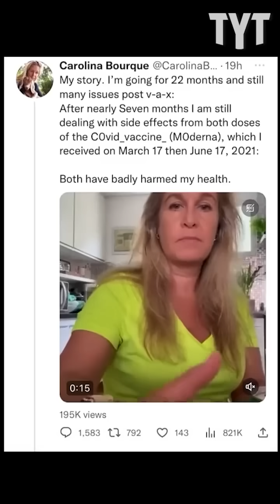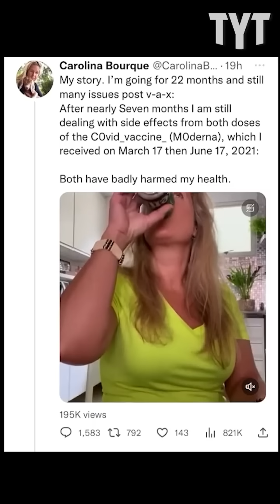MAGA Morons Are FAKING Sickness In Disturbing New Trend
Conservatives are faking "the shakes" in recent trend to claim that the COVID-19 vaccine is unsafe. Rayy Vana breaks it down on Rebel HQ.